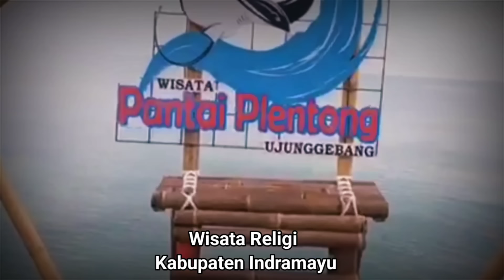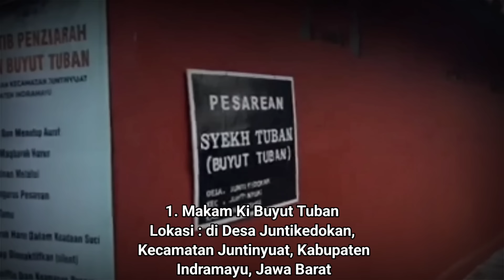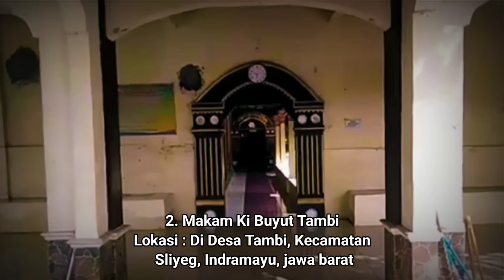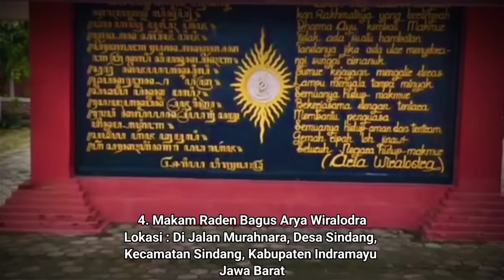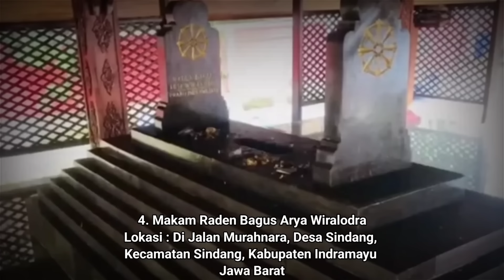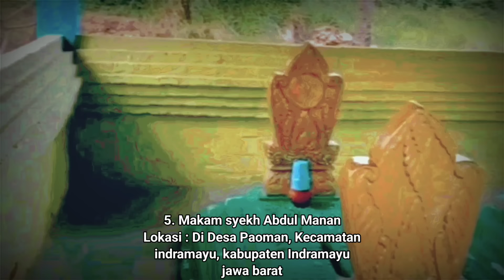6 Makam Wali Allah di Indramayu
6 Makam Wali Allah di Kabupaten Indramayu Jawa Barat

Indramayu adalah salah satu kabupaten di kawasan pantura (pantai utara) Jawa Barat, yang menyimpan banyak potensi wisata.

Banyak wisatawan dari luar Indramayu yang sengaja datang untuk mengunjungi beberapa tempat wisata di sana.

Ada banyak wisata Indramayu yang bisa menjadi pilihan untuk mengisi liburan. Mulai dari wisata alam, wisata kuliner, hingga wisata religi, bisa Anda temukan di Indramayu.

Berikut ini rekomendasi enam tempat wisata religi ziarah makam wali di Kabupaten Indramayu.

1. Makam Buyut Tuban.

Makam buyut tuban ini berlokasi di Desa Juntikedokan, Kecamatan Juntinyuat, kabupaten Indramayu,   Jawa Barat.

2. Makam Buyut Tambi.

Makam Buyut Tambi berlokasi di Desa Tambi, Kecamatan Sliyeg, Indramayu, jawa barat.

3. Makam Selawe Indramayu.

Makam Selawe berlokasi di Desa Dermayu, Kecamatan Sindang, Kabupaten Indramayu.

4. Makam Raden Bagus Arya Wiralodra.

Lokasi makam ini berada di Jalan Murahnara, desa Sindang, Kecamatan Sindang, Kabupaten Indramayu Jawa Barat.

5. Makam syekh Abdul Manan.

Makam Syekh Abdul Manan berlokasi di desa Paoman, Kecamatan indramayu, kabupaten Indramayu jawa barat.

6. Makam Kyai Syakir Wotgali.

Lokasi makam Kyai Syakir berada di Jalan Plaju, Singajaya, Kecamatan Indramayu Kabupaten Indramayu Jawa Barat